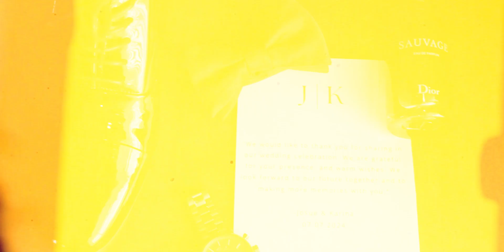Karina & Josue | Wedding Teaser Video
Join us in celebrating Karina and Josue's love story.

Relive the magical moments from Karina and Josue's wedding day! This highlight video captures the joy, laughter, and love that filled the air as they exchanged vows and celebrated with family and friends.